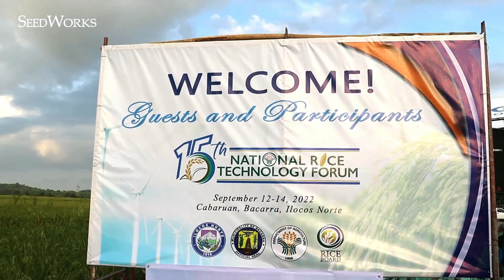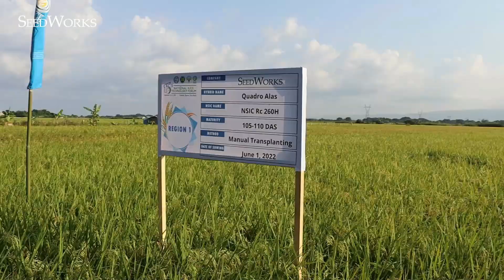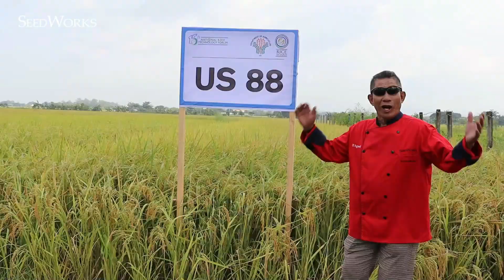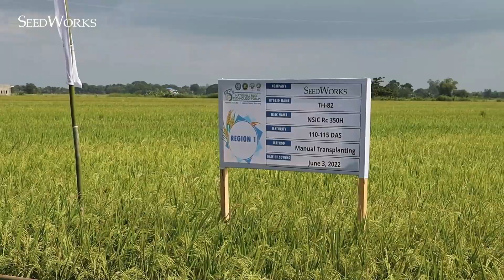TH-82 Hybrid Rice Seed, #1 sa 15th NRTF sa Bacarra, Ilocos Norte!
SeedWorks Philippines’ TH-82 has topped the 15th National Rice Technology Forum (NRTF). Thus, the hybrid rice variety has once again demonstrated its potential as an ideal option for wet-season cropping.

SeedWorks Philippines is a major partner to this event and an advocate of the use of hybrid rice technology for higher yield and increased income (Masaganang Ani, Mataas na Kita).

Try US Agriseeds hybrid rice varieties. Ang Hari sa Ani!